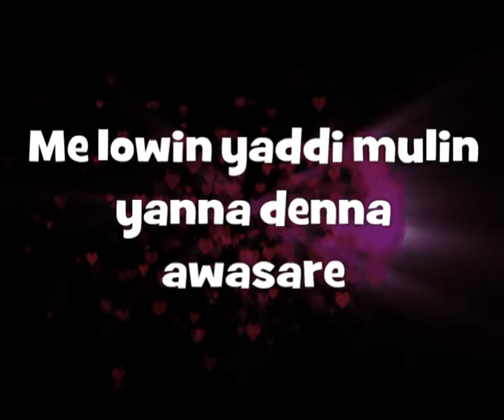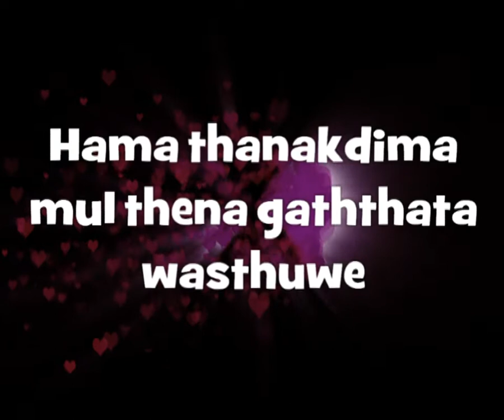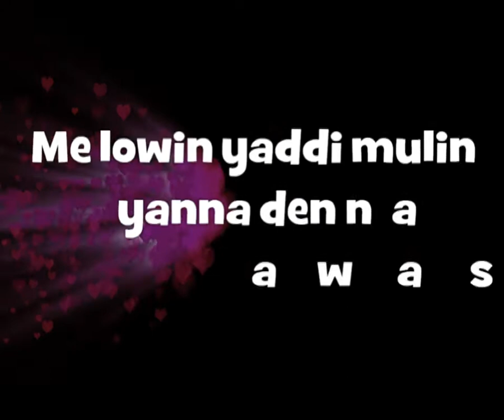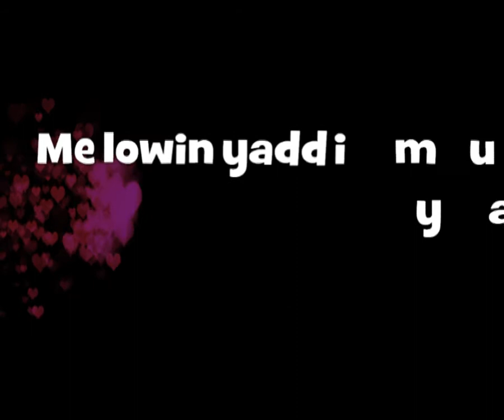Iranama-Shan Diyagamage New Song 2020